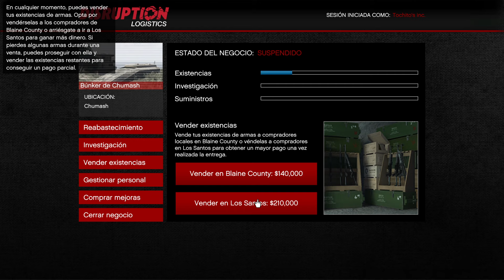Encargo de Madrazo - Chumash (GTA$ 30.000 + 210.000)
Bueno para los que solemos jugar solos sabemos que la venta del búnker con una carga de suministros es de 210.000, razón por la cual el encargo quedo tan "largo" tengamos en cuenta que no demanda demasiado tiempo realizar esas ventas, con 5 que hagas al día tenes mas de 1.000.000, claro que también hay que hacer las ventas de las partes de armas que se generan a la par que las existencias en el búnker.